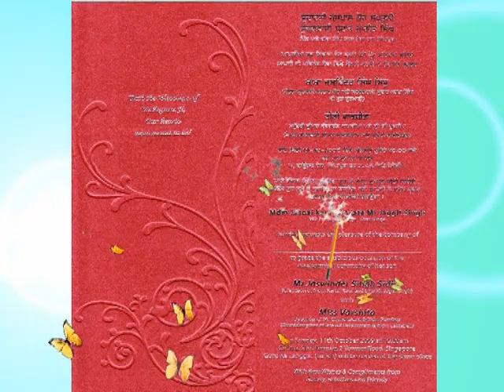Singapore Punjabi,Engagement@Central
We specialize in professional Digital Videography, Cinematic Highlights and Short Films, Photography, Digital Album, Coffee Table Photo Album, Canvas Print, Photobook & Customised Photo Album.